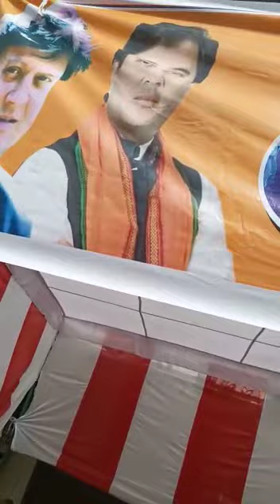मेरो खोए गयो बाजूबंद रसिया होरी में